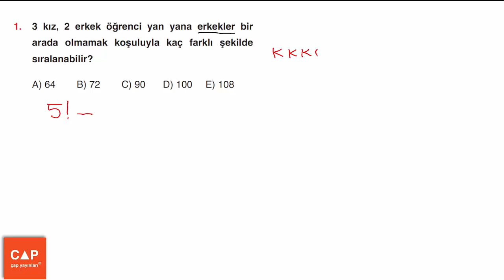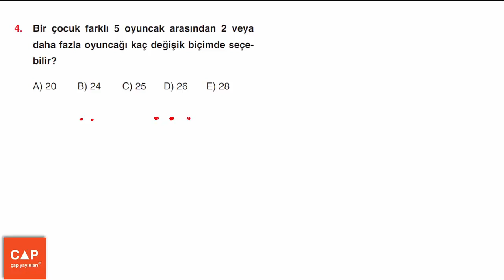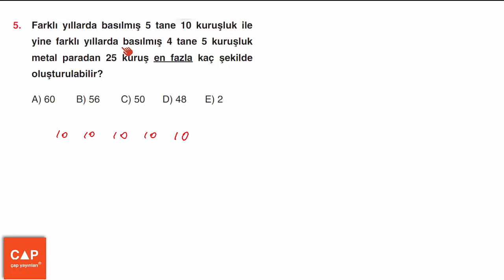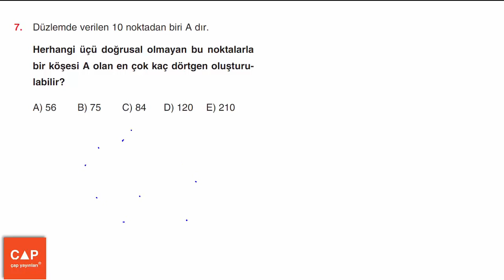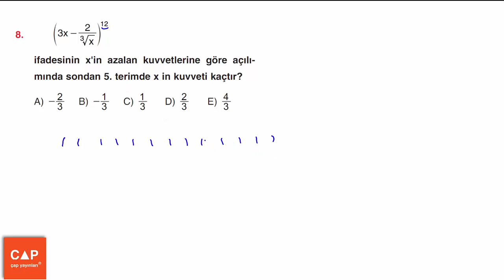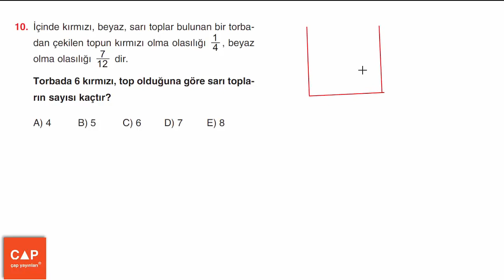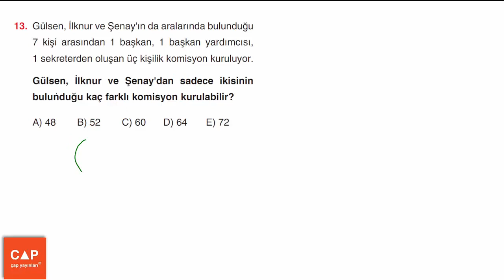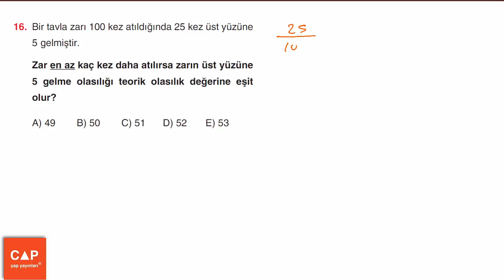Çap Yayınları Permütasyon-Kombinasyon Konu Anlatımlı Soru Çözümleri - sayfa 120-121